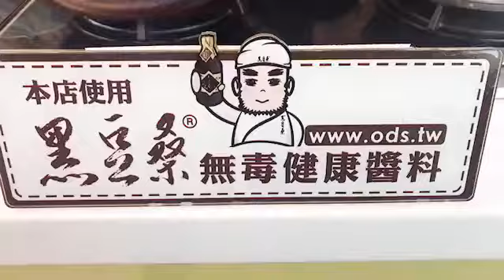黑豆桑羅漢檸檬雞丁 20170814034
【羅漢上菜034 – 檸檬雞丁】
時間：2017年08月14日